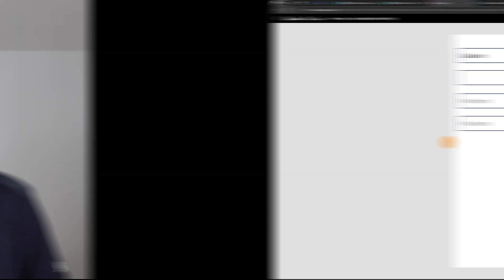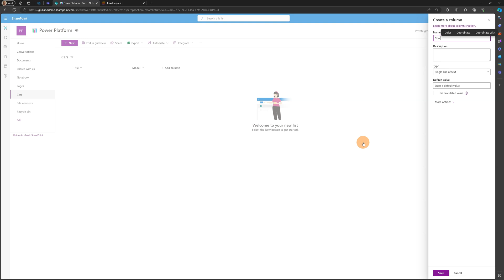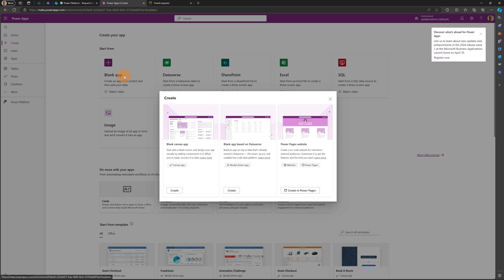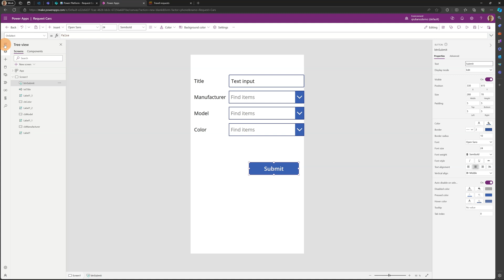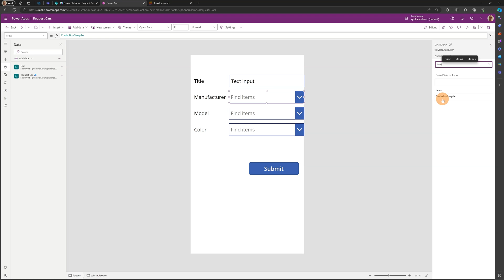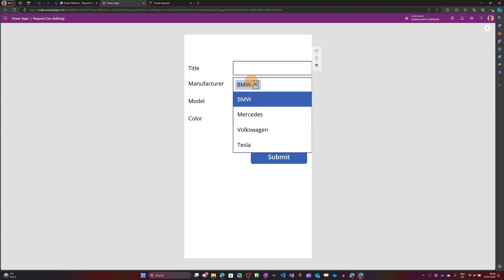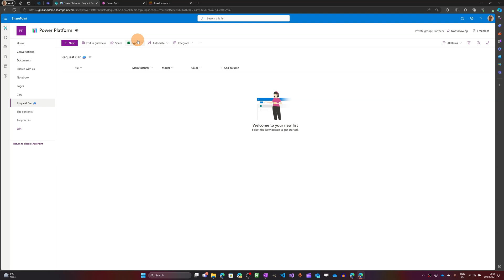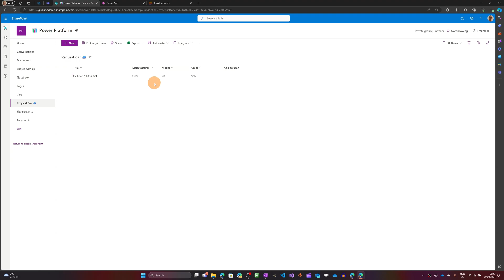How to create a dependent cascading Drop Down, Combo Box controls in Power Apps [Patch]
In this tutorial, you'll discover how to create cascading controls in Power Apps with a SharePoint List as your data source. This powerful technique will enable you to streamline your app and make it more user-friendly.
So, if you're looking to take your Power Apps skills to the next level, be sure to check out this tutorial!

⏲Timestamps
00:00 Introduction
00:39 Demonstration
01:38 Creating the SharePoint Lists
03:55 Creating the form in Power Apps
07:41 Disabling Multi-Selection
08:11 Implementing cascading connection between Combo Boxes
12:14 Implementing the submit button with Patch
14:32 Conclusion